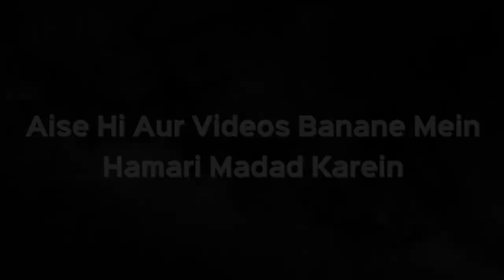Shrikhand Doughnuts | Rasoi Plus Ep 18 | iPlus TV